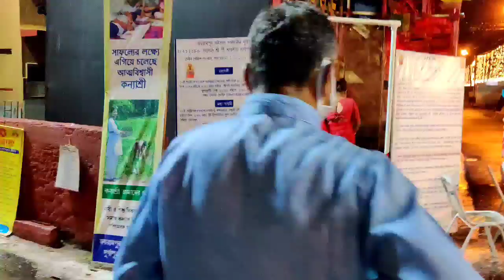2021 দশমী সিঁদুর খেলা আর মাদলের সাথে নাচ সব মিলিয়ে খুব খুশি || bengali blog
# bijoydosomivlog